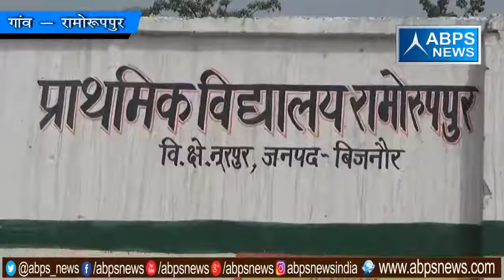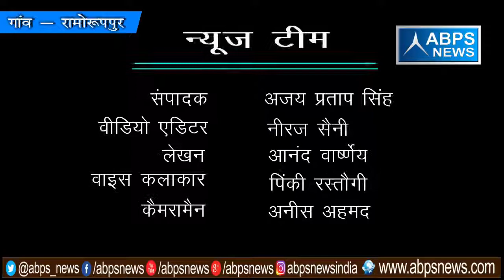गांव - रामोरूपपुर, ब्लॉक - नूरपुर, जिला - बिजनौर